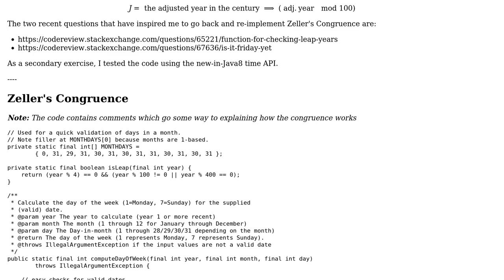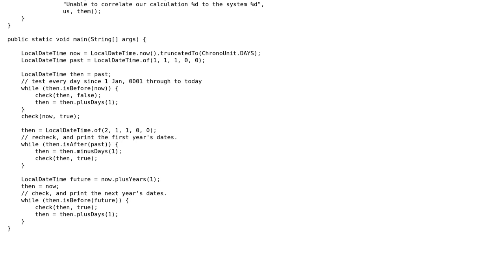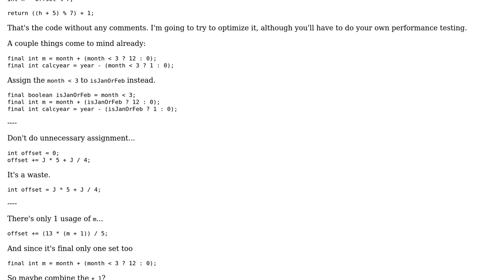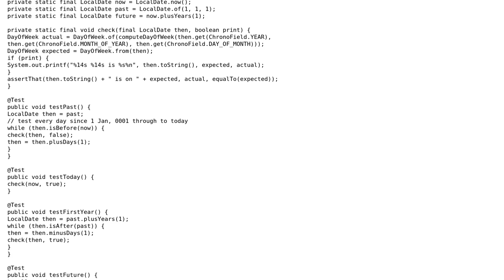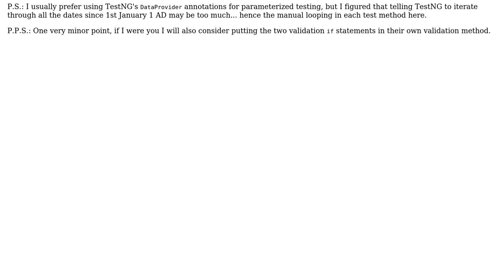Code Review: It's Friday! - Zeller's Congruence Revisited (2 Solutions!!)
Code Review: It's Friday! - Zeller's Congruence Revisited

With thanks & praise to God, and with thanks to the many people who have made this project possible! | Content (except music & images) licensed under CC BY-SA | Music | Images & others | With thanks to user rolfl user Pimgd user h.j.k. and the Stack Exchange Network Trademarks are property of their respective owners. You are responsible for your own actions.